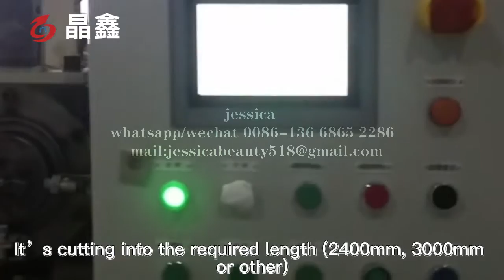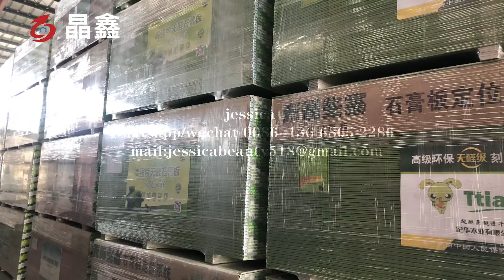Automatic PVC Laminated Gypsum Ceiling Board Production Line / Automatic Gypsum board manufacturing